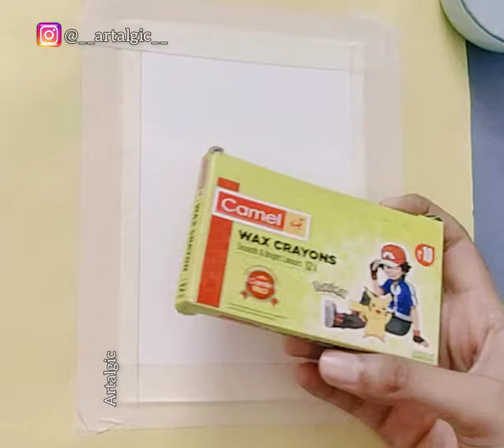Realistic eye drawing using 10rs wax crayons??|time lapse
Like if u like it
Tutorials ontheway
Can u draw a realistic eye with the cheapest crayons??🙁
Tried something new i havent tried before using 10 rs wax crayons

Materials:
Camelin wax crayons 12 colours(10rs.)
Canson water colour paper
Thanku all for supporting❤